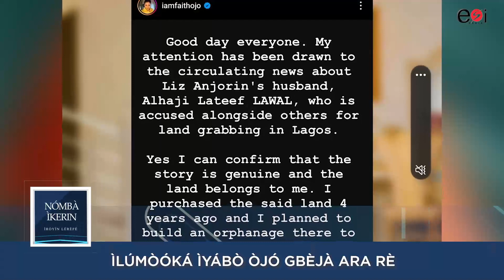ÌRÒYÌN LÉRÈFÉ 13th February, 2024 // ARE BOLA TINUBU /SUPER EAGLES / FEBRUARY 14TH / VALENTINE'S DAY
ÌRÒYÌN LÉRÈFÉ

Kindle follow our social handle to stay update @esimedia_tv